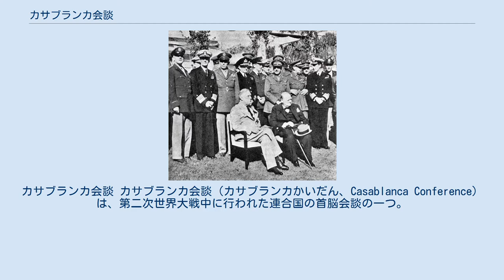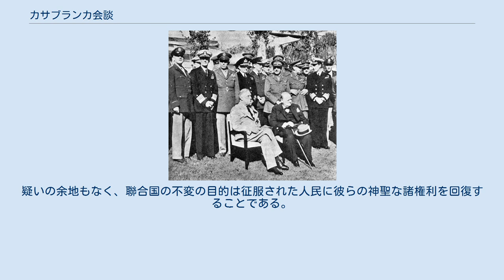カサブランカ会談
カサブランカ会談 カサブランカ会談（カサブランカかいだん、Casablanca Conference）は、第二次世界大戦中に行われた連合国の首脳会談の一つ。
1943年1月14日から23日にかけて、モロッコのカサブランカにおいて開催された。
 アメリカ大統領フランクリン・ローズヴェルトとイギリス首相ウィンストン・チャーチルによって行われた。
 内容としては、アフリカ作戦の成功後、シチリア島・南イタリアへの上陸作戦をとることを確認したことと、枢軸国に対して無条件降伏を要求する方針を確認したことが挙げられる。
 なおこの時期に北アフリカにヴィシー政権から独立して樹立されていたフランスの政権には、シャルル・ド・ゴールとアンリ・ジローの両指導者の間に対立があり、この会談の際に、ローズヴェルト、チャーチルはこれらフランス側指導者を加えて談合を行ったが、十分な解決をみなかった。
 カサブランカ宣言　1943年2月12日 決定を見たカサブランカで行われた現実的な計画は、あらゆる戦場、あらゆる大陸, 大洋, 海に限定されていない。
今年が終わる前に、言葉ではなく行動で世界に知られるようになることは、カサブランカ会談がたくさんの情報を生み出し、それは、ドイツ人, イタリア人, 日本人にとって悪い知らせとなるだろう。
 我々は最近南西太平洋において、長く困難な戦い(ガダルカナル戦:翻訳者註)を終わらせ、目覚ましい成果を上げた。
この戦いは去夏、ソロモンとニューギニアで始まった。
この戦いは我々の優れた力を示し、それは、航空機で、また最も重要なことに、我々の個々の兵士と船員の戦闘能力で示された。
 南西太平洋のアメリカ軍は、オーストラリアとニュージーランドから強力な援助を受け、またイギリス自身からも直接強力な援助を受けた。
 我々は、日本の最終的な敗北だけを期待している。
広大な太平洋を島から島へと前進するだけではない。
 日本人に対する重大で決定的な行動は、中国領土から侵略者を追い出すことである。
重要な行動は、中国の制空権、日本自体の制空権が聯合国にとられるだろう。
カサブランカでの議論は、重慶でアーノルド将軍と(蔣介石:翻訳者註)総司令官で続けられ、明確な攻撃的作戦計画をもたらすだろう。
 東京に通じる道はたくさんある。
我々はそのどれも無視しない。
 避けられない大惨事の用語を回避するため、軸となる扇動者は聯合国を分割するため古い計略すべてを試みている。
我々がこの戦争に勝った場合、ロシア,イギリス,中国および聯合国が仲互いする戦いに入るだろうという考えを作っている。
 これは、ある国を別の国に向ける最後の努力であり、むなしくも一度に1つか2つでも解決することを望んでいる。
そのため、我々すべてが騙されて、我々聯合国の費用の｢量｣を混乱させるように、我々のどんな国々も騙され忘れられることになる。
 彼らの罪の諸結果から逃れるためのこれらのびくびくしたな試みに対し、我々は言うーすべての聯合国は言う。
我々は政治の中軸や党派の中軸に対処する唯一の条件は、カサブランカで宣言されたものであり：「無条件降伏」である。
我々の非妥協的な政策では、枢軸国の庶民に何ら害を及ぼさないことを意味している。
しかし我々は、彼らの犯した罪で野蛮な指導者に対し、完璧な罰と報復を課すことを意味している... アメリカ革命とフランスの革命の年月に、我々の民主主義を導く基本的な原則が確立された。
我々のすべての民主的根拠の基礎は、人民に由来し人民だけから政府の権威があふれ出るという原理であった。
 我々戦争目的の一つは、大西洋憲章に示されているように、今日征服された人民が再び彼らの運命の主人となることである。
疑いの余地もなく、聯合国の不変の目的は征服された人民に彼らの神聖な諸権利を回復することである。
 出典：CasablancaConference 1943